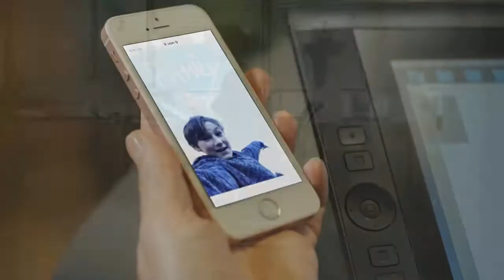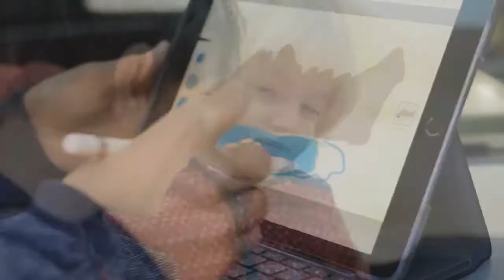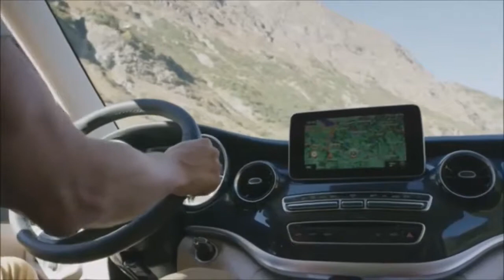2019 Mercedes Benz V Class Marco Polo MPV gets MORE Luxury and MORE power!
2019 Mercedes Benz V Class Marco Polo   MPV gets MORE Luxury and MORE power!Mercedes-Benz has officially unveiled an updated version of the 2019 V-class multi-purpose vehicle (MPV). Equipped with a revised design and style, as well as a host of new and updated features, the 2019 Mercedes-Benz V-Class facelift will go on sale in Europe from March at a starting price in Germany of 36,990 euros (over £ 30). The V-class gets a facelift in Europe after almost five years, but interestingly, Mercedes-Benz India recently launched a model in India with a pre-facelift.
Visually, the 2019 Mercedes-Benz V-Class Facelift comes with an updated face with a smoother headlight set, a modified grille, and a new bumper with a massive air intake with chrome C-shaped inserts at both ends. The MPV profile looks identical to the pre-facelift model, except for the new alloy wheels, a set of 19-inch 10-spoke alloy wheels painted black, with a high gloss finish. The lower variants have a 17-or 18-inch set in a 5-spoke design. The rear, however, has an identical design but now has a pair of redesigned led taillights. Mercedes is also offering a 2019 V-class version of the AMG, which will come with an AMG-style kit with a new diamond-shaped grille with chrome pins.
The main changes were made to the interior of the Mercedes-Benz V-class 2019. The V-Class comes with new vents in the sporty turbine look, as well as new dials in the instrument cluster. This made the facelift model a bit more comfortable for the driver. The MPV also gets new upholstery, draped in Nappa leather, in black or silk. Ebony, carbon fiber and brushed aluminum trim elements are retained. The luxurious front row seats offer a fully reclining function, back massage and air conditioning (standard with the Exclusive line).
The 2019 V-class also comes with a camper package, Marco Polo. The Marco Polo and Marco Polo HORIZON compact touring and touring cars also feature a new front design, new paint colors and alloy wheels, as well as new vents and upholstery.

Under the hood, the MPV comes with a new OM 654 four-cylinder engine. Mercedes-Benz V-Class comes in two powertrain versions-V 250 d and V 300 d, both get 2.0-liter engines. The first comes with a 2.0-liter engine that develops power of about 190 HP and 440 Nm, and the second produces about 239 HP and develops 500 Nm. In the acceleration phase V 300 d can briefly produce an additional 30 Nm of torque ("excess torque") in addition to 500 Nm of torque. The V 300 d accelerates from 0 to 100 km / h in 7.9 seconds. It can reach a maximum speed of 220 km / h. Both are paired with automatic transmission 9G-Tronic.
Zero
Comments
Since the V-class will go on sale only from March, it is likely that this was the reason for the appearance in India of the version before the facelift, given the fact that Mercedes will need at least a few months to prepare India. model. That would mean the company would lose sales this year. As for India's launch, we expect the car to fit the normal life cycle of any product, possibly next year.